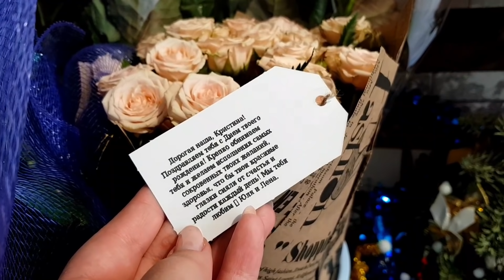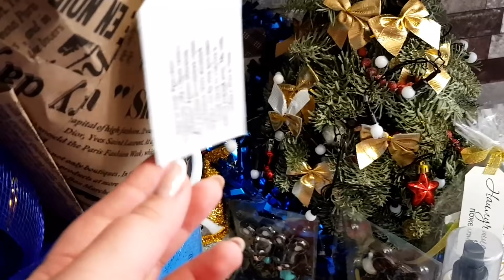🥳МОРЕ ЦВЕТОВ И ПОДАРКОВ...СПАСИБО🎁